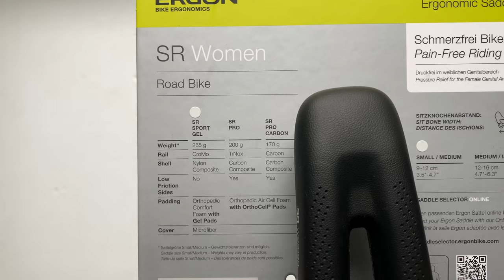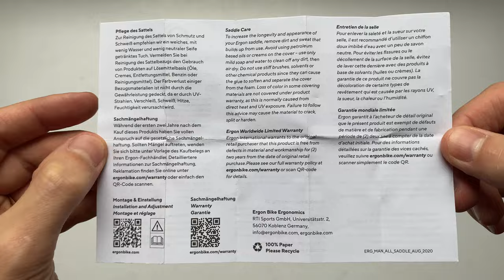Ergon SR Sport Gel Női Kerékpár Nyereg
Az Ergon SR Sport zselés kerékpárnyerget nők számára tervezték. Tökéletesen illeszkedik a női anatómiához a tipikus, előre hajló üléspozícióban. Támogató, mégis kényelmes, kúpos kivágással és gélbetétes párnabetétekkel.